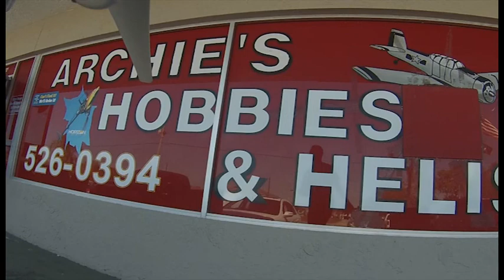ArchiesHobbies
Practice flying chasing an rc car out front of the Hobby Store. Quick and dirty edit. Still cant get the render settings right. but enjoy, and check out Archie's Hobbies.